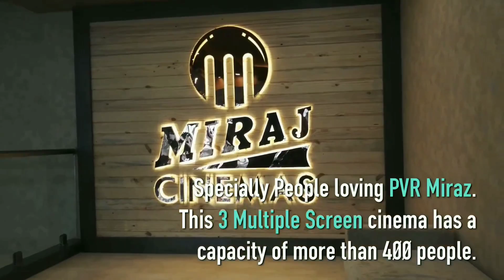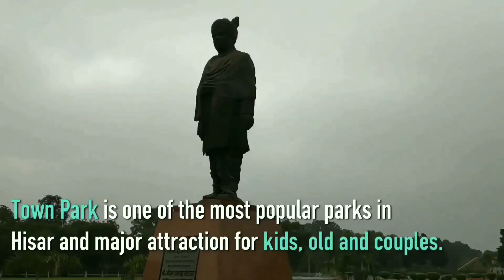Heart of city ..❤️ Hisar...Haryana